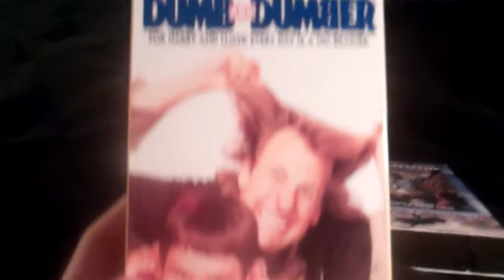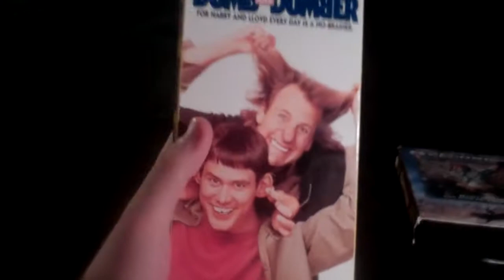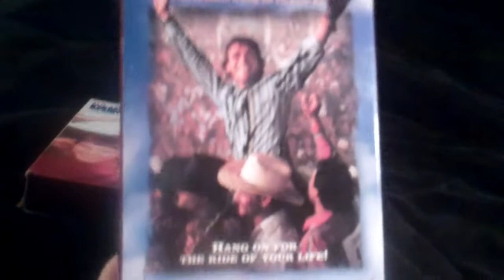VHS Update for December 10th, 2016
This week, 2 VHS tapes arrived from the mail which I ordered them off eBay. Enjoy!